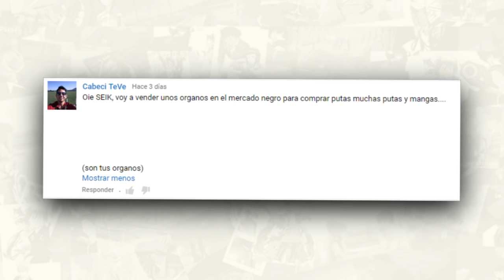Death Parade | Honest Review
La Review Avalada por Naoshi Komi, y odiada por miles de niños rata